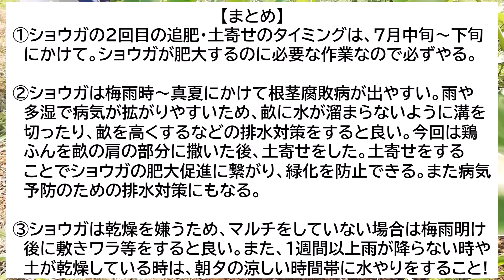【生姜栽培】収穫前最後の追肥・土寄せと根茎腐敗病対策について解説！【有機農家直伝！無農薬で育てる家庭菜園】 24/7/16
今回はショウガの2回目の追肥・土寄せと根茎腐敗病対策について解説しています。今回の作業はショウガを大きくするために必要な作業ですので、ぜひ参考にしてみてください。動画の最後には動画の内容をまとめてありますので、是非最後までご覧ください！

☆関連動画☆
【里芋栽培】収穫量アップのための2回目の追肥・土寄せなど今やるべきお世話を解説！【有機農家直伝！無農薬で育てる家庭菜園】　24/6/27

【生姜栽培】芽が出たらやるべきお世話を解説！【有機農家直伝！無農薬で育てる家庭菜園】　24/5/30

【生姜栽培】相性抜群！混植で大きく育てる植え付けのコツ【有機農家直伝！無農薬で育てる家庭菜園】　24/4/6

【里芋栽培】早植えにはマルチが必須！種芋の植え方のコツ【有機農家直伝！無農薬で育てる家庭菜園】　24/3/30

メンバーシップでは、様々な特典をご用意しております。
以下のURLから「メンバーになる」ボタンを押して、詳細をご確認ください。皆様のご登録を、お待ちしております！

☆現在、週に3回家庭菜園に関する動画を更新中です！

☆Xでは、家庭菜園から農業まで毎日情報発信中です！☆